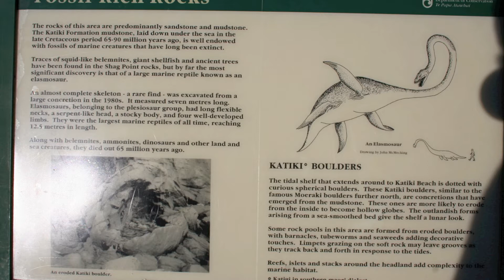2010 43 NZ Dunedin Shag Point Moeraki Boulders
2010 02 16 Nieuw Zeeland Dunedin Waikouati river Katiki boulders Elasmosaurus Shag Point White Fronted Tern Stewart Island Shag Moeraki Boulders
Furseal Pelsrob